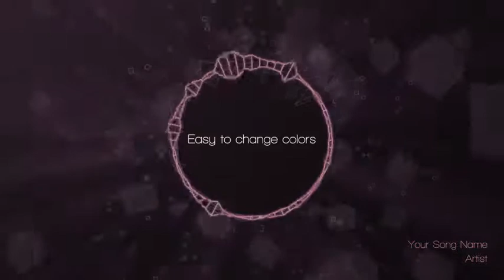Audio Spectrum Music Visualizer by AurJas VideoHive | Free Downlaod after Effect template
Here you can explore and discuss the creations of other artists from around the world, or just find that perfect design for your next project. You will get huge stock of graphics resources in our website. DesignFreek makes it easy to explore thousands of graphics created by designers from all over the word. Most of the files are free to download and, depending on the license, free to use in your projects. We strive to offer you fresh designs that can be used to create your commercial or personal graphic design projects.

here have a more digital product and professional graphic designer expert, fiver freelancer,

Free Dowload For Post our Group  file link or code   password = 15582298